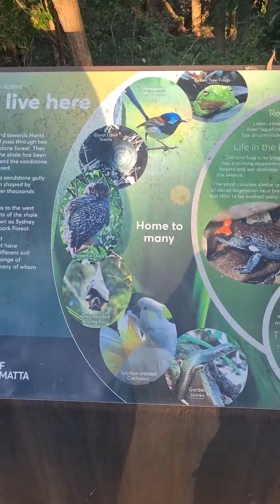wildlife Sanctuary Australia Sydney 🇦🇺 adventure place.